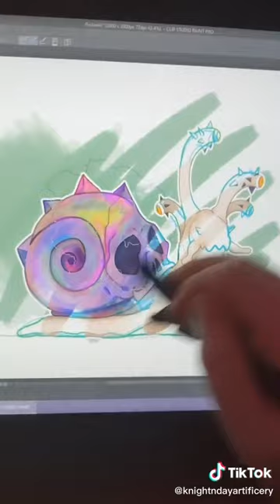I drew a Flail Snail!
originally posted to my tiktok on June 29th, 2022! Still one of my favorite sticker designs ive done

DFTBA!